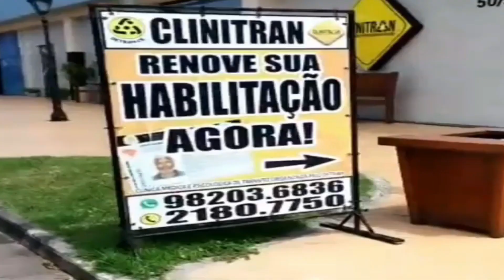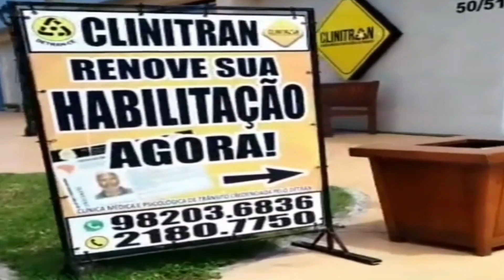A FESTA QUE PAROU O PLANETA TORCIDA DO LEÃO ROUBA A CENA NO CASTELÃO EM HOMEAGHEM À VOJVODA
O treinador do Fortaleza se emocionou diante da grande homenagem que recebeu nas arquibancadas do Castelão, tomado por mais de 44 mil tricolores.